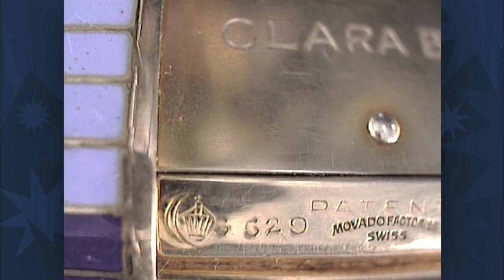Clara Bow Anklet, Cartier Watch and Note | Vintage LA Preview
Sig Shonholtz appraises a Clara Bow anklet, watch and note in our new episode, Vintage Los Angeles! Do these items still have the "it" factor today?

Fifteen years after visiting Los Angeles, ANTIQUES ROADSHOW takes a look back to see what some of the most memorable appraisals are worth today. Some items have increased in value, while others haven't fared as well. Tune in to see items like Disney animation art, a 1906 Van Briggle vase, and a Tiffany lamp that was first appraised in 1998 at $30,000 to $40,000 and is newly appraised at $50,000 to $75,000.

ANTIQUES ROADSHOW airs Mondays at 8/7C PM & 9/8C PM on PBS.